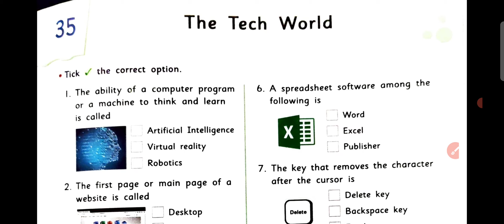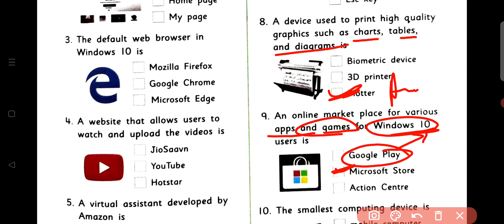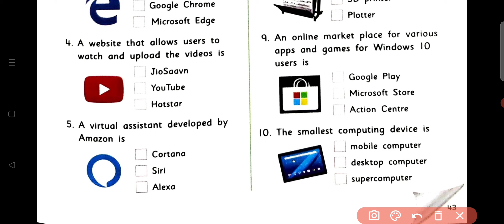Class~ 5 | G.K | Lesson- 35 | The Tech World | Grow your knowledge | By - Sudhir Sir